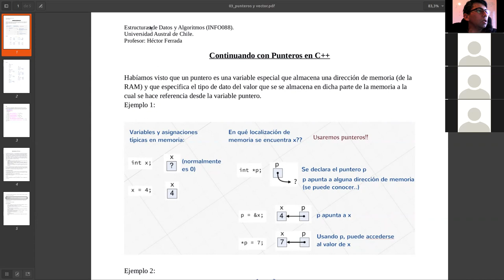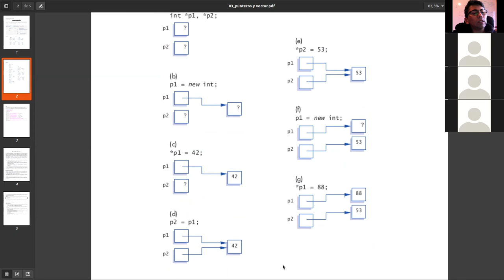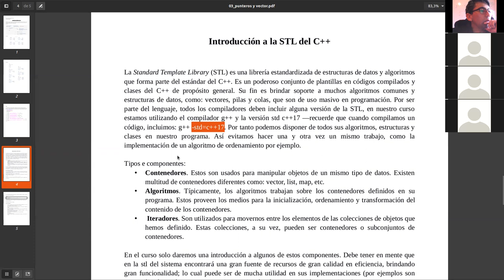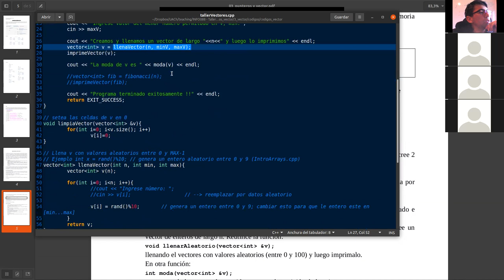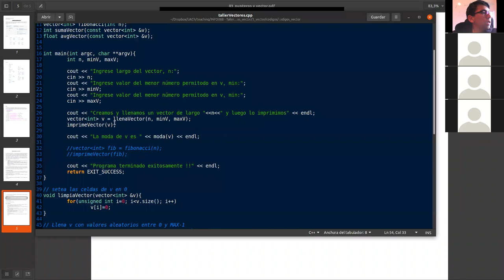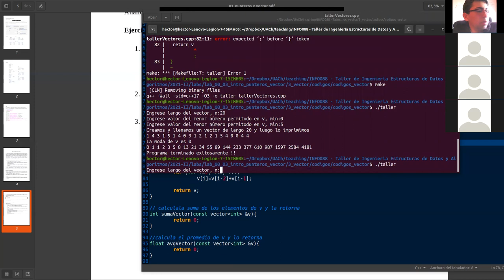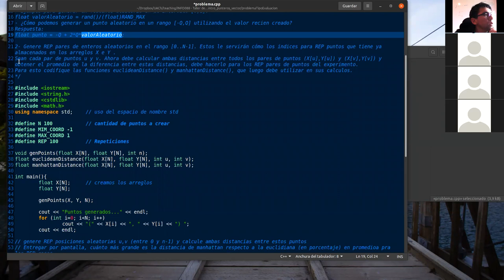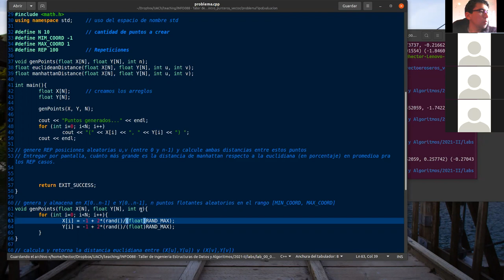Clase 03 - vector